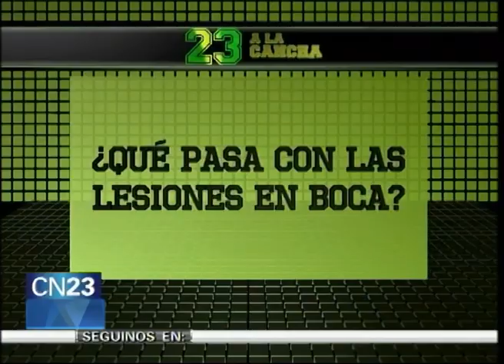23 A LA CANCHA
23 a la cancha, Una charla de fútbol con los protagonistas. Los lunes, a las 23, en @cn_23, con la conducción de Pablo Orsi @tanorsi. Programa del 22-04-13 con Angel Vildozo, Pancho Sa, Chacho Cabrera, Adrian Galante y José Luis Ponsico.